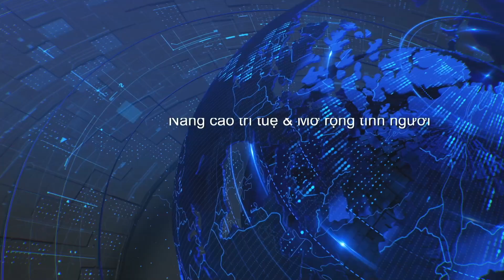Thoi Su Buoi Chieu 05 31 2023 Part 1